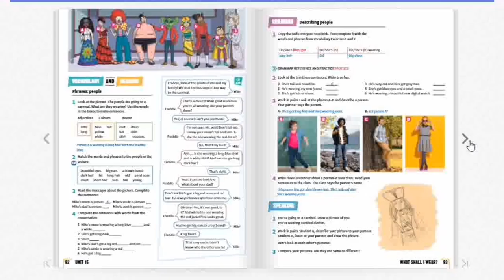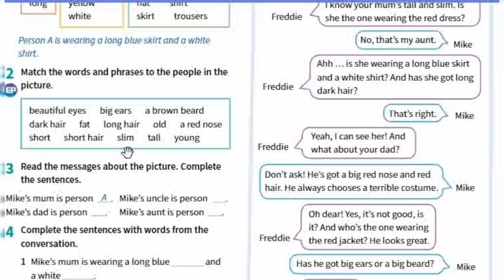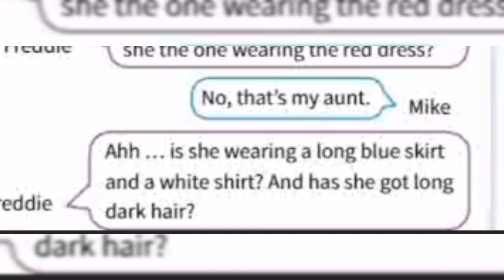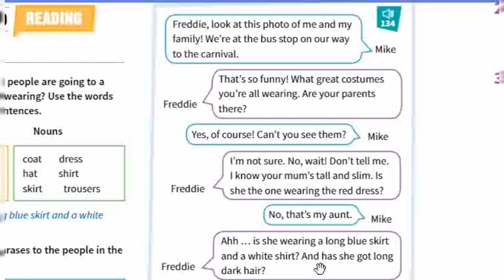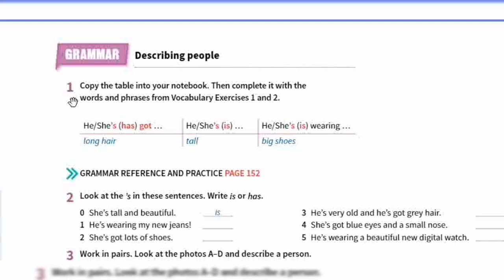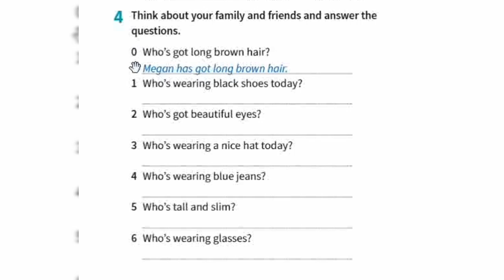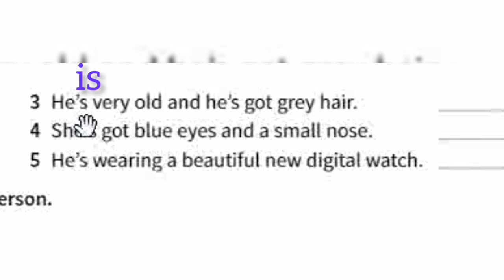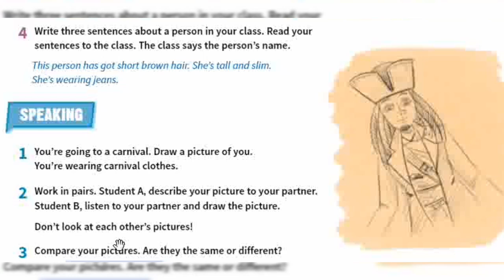Prepare 5. p.92, 93.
Сторінка 93 - на 9 хвилині 48 секунді.